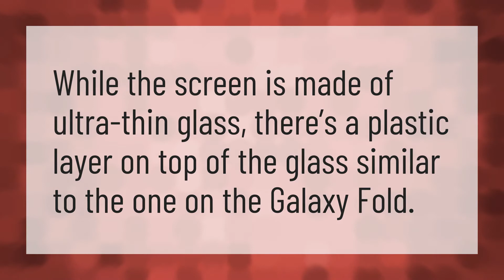What is the Galaxy Z flip screen made of?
Samsung Z Flip • What is the Galaxy Z flip screen made of?